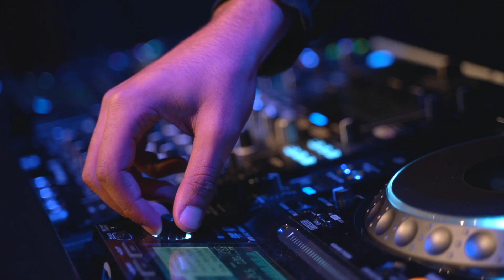Aftermovie ZuidpleinLounge Dec 2022